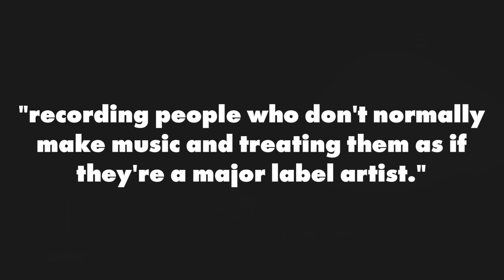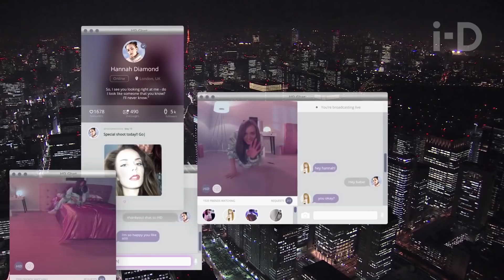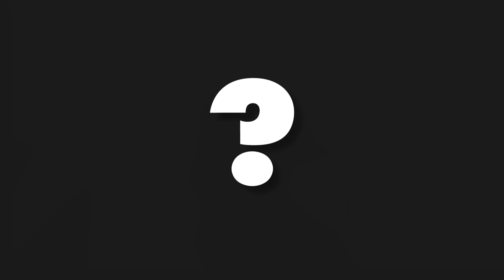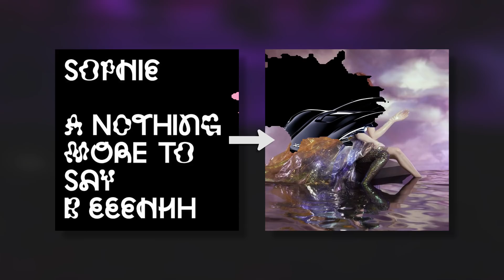An Introduction to PC Music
Hey everybody! Hope you enjoy this new "An Introduction to..." video. PC Music is really fascinating. Sophie, AG Cook, Hannah Diamond, QT, GFOTY, Kane West, and alllll the rest of em are really cool. From Hey QT to Faceshopping, and Hi to everything on Charli XCX's Vroom Vroom, check out PC Music!